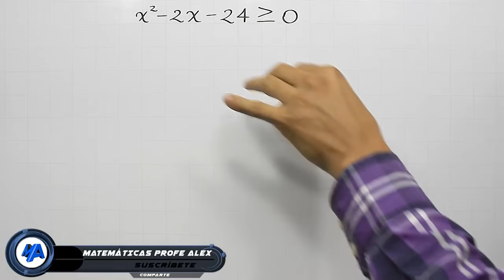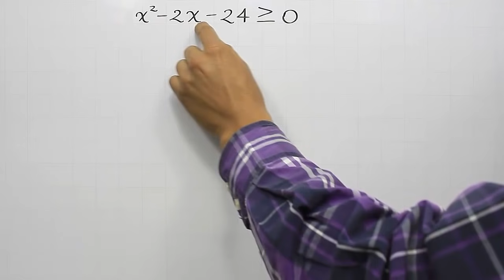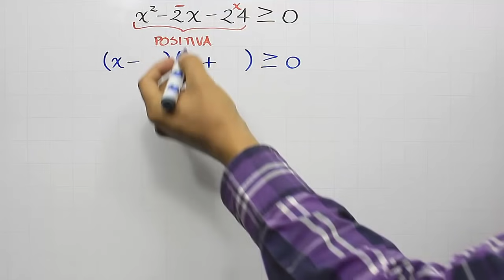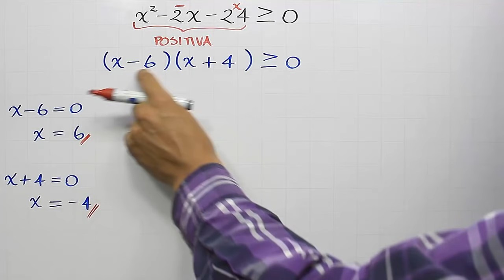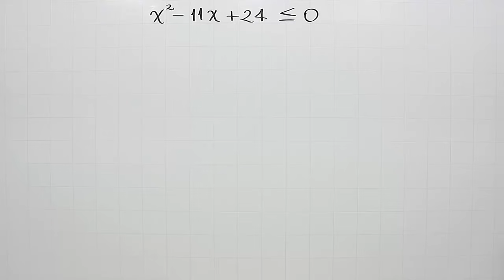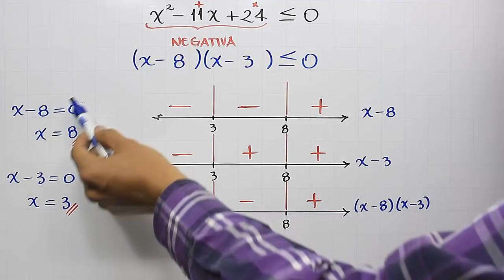Inecuaciones cuadráticas o de segundo grado solución | Ejemplo 2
Explicación detallada de la forma de resolver una inecuación o desigualdad cuadrática o de segundo grado por el método gráfico, segundo ejemplo dentro del curso de Intervalos | Inecuaciones.

0:00 Saludo
0:15 Conceptos que debes saber
1:10 Solución del ejemplo
3:12 Gráfica
6:40 Ejercicio de práctica